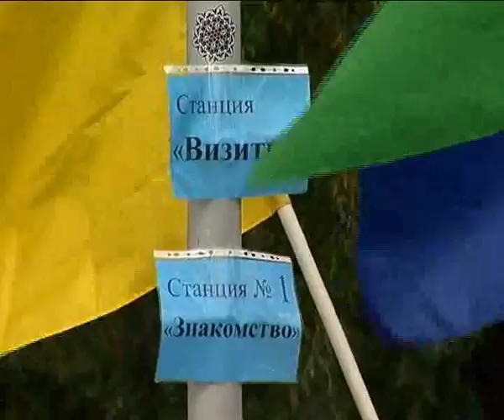Омичи отпраздновали День молодежи